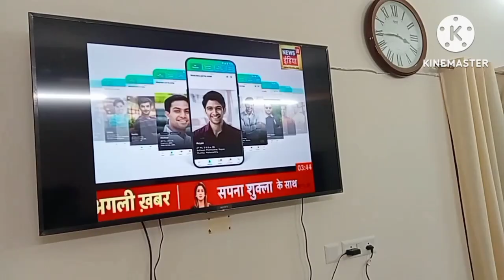January 21, 2023 How to make Led TV wall mounted ll কিভাবে ওয়াল মাউন্ট লাগানো হয়।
Wall mount কিভাবে লাগানো হয়। আজকের এই ভিডিও তে সম্পূর্ণ বিস্তারিত ভাবে বলা হয়েছে। ড্রিলিং মেশিন দিয়ে ছিদ্র করে লাগানো হয়েছে। কোম্পানি সবকিছু  দিয়ে দিয়েছে। সবাইকে ধন্যবাদ।